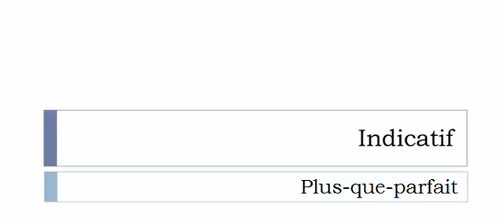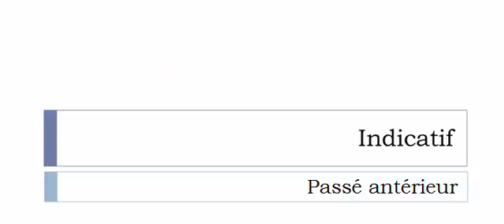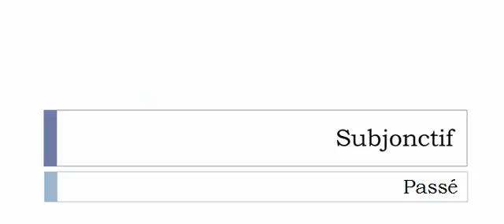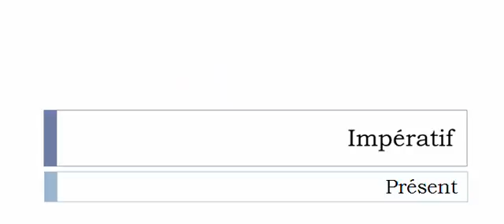French conjugation Verb = Déviriliser